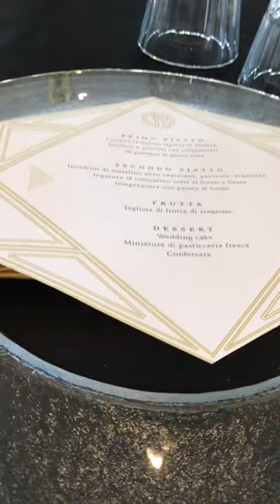Matrimonio stile anni ‘20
Wedding designer Leonardo Costagliola